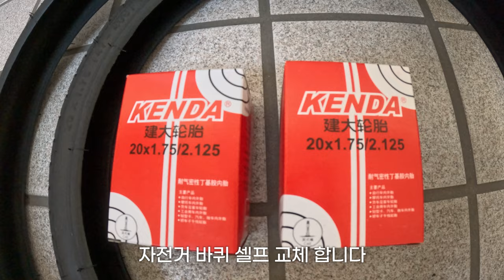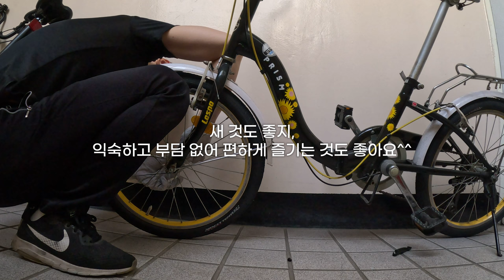4k]자린이의 자전거 타이어 셀프 교체#셀프자전거타이어교체 🔧🚴‍♂️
정들고 익숙한 자전거 타이어가 펑크나서 셀프로 교체를 시도 했습니다.
자전거가 기계공학의 끝판왕이 아닌가란 생각을 하며... 첫 번째 교체 성공했습니다^^
좋은 정보 공유합니다!

빠르게 올리려다보니 오타가 많습니다... ㅠㅠ 다음번은 더 꼼꼼하게 올릴게요^^꾸벅